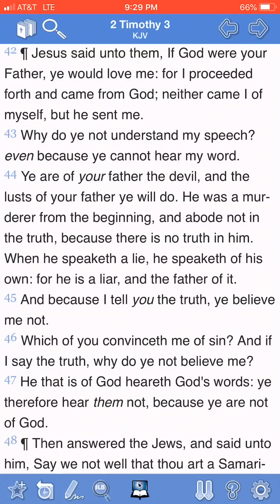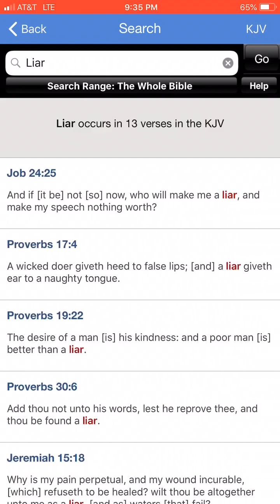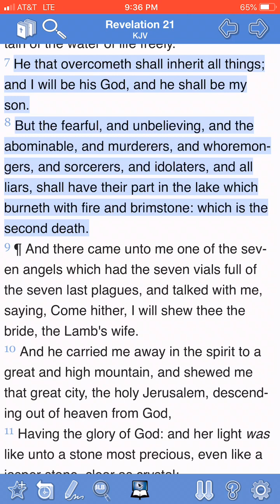You so called white people and 2/3rds are liars